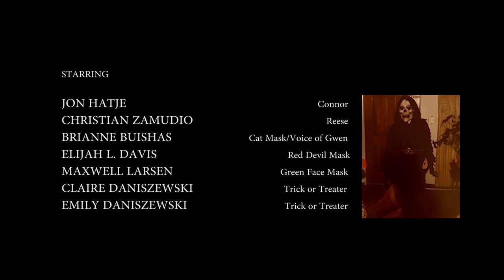Teen is stalked by masked trick or treaters: Halloween Forever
Halloween Forever, a horror film about Trick or Treating, Horror movies and growing up! In time for Halloween 2018. Halloween Forever

Watch and share! Follow the Short Films of Richard Reiter on Youtube and Facebook.

How to Trick or Treat.

The Mission Creeps
Norsh
Marechal Fredric
Terry Henson
Nick Nylen